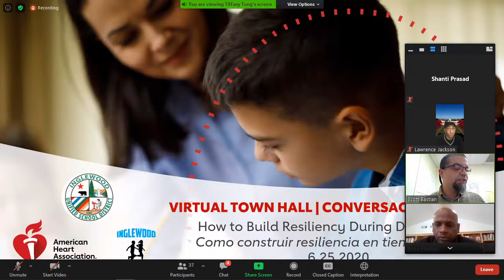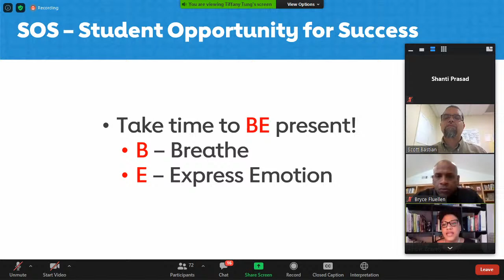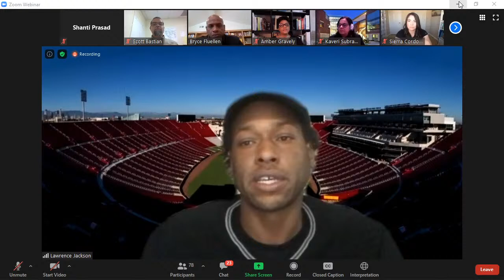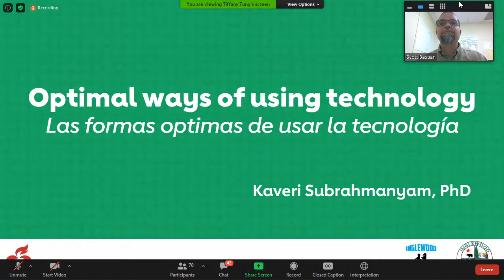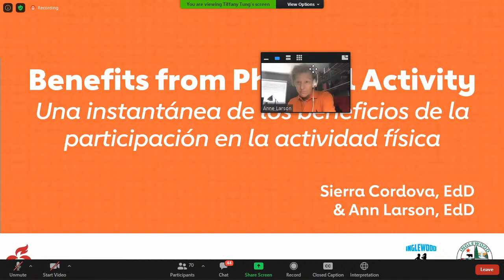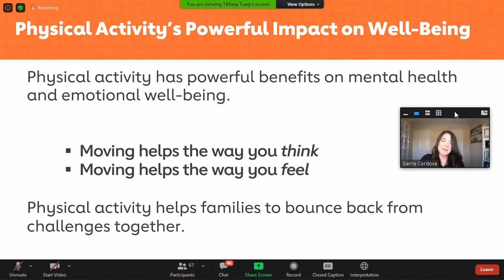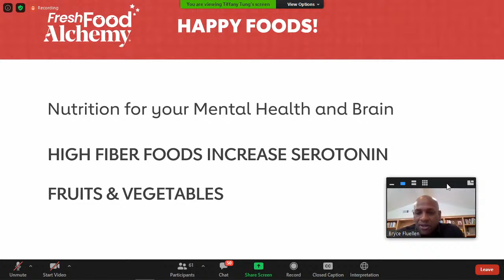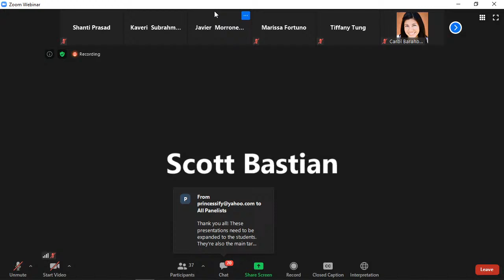IUSD Virtual Town Hall: Student Voice